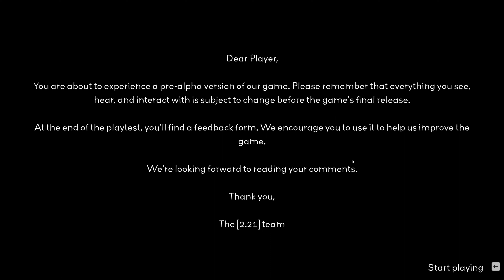Twinsen's Little Big Adventure Remastered - Playtest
# TWINSEN'S LITTLE BIG ADVENTURE REMASTERED #

Zurück zu Twinsun
Reise als Twinsen von Insel zu Insel, treffe seltsame Charaktere und entkomme Dr. Funfrocks bösen Klonen in dieser liebevoll überarbeiteten Version des klassischen Abenteuers aus Little Big Adventure / Relentless von 1994: Twinsens Abenteuer.

Twinsen, einst ein normaler Quetch auf der Zitadelleninsel, hat einen seltsamen Traum von der Zerstörung des Planeten und den verbotenen Göttinnen Sendells. Er wird in die Irrenanstalt gesteckt, um geheilt zu werden. Nach seiner Flucht wird er langsam zum Staatsfeind Nr. 1. Dann entdeckt er eine seltsame magische Tunika und eine Zauberkugel, die bald zu seinen besten Verbündeten in diesem epischen Abenteuer werden.

Twinsen's Little Big Adventure - Remastered wurde von Grund auf neu entwickelt und bietet eine atemberaubende Grafik, verbesserte Musik und ein verbessertes, tiefergehendes Gameplay, das das ursprüngliche Little Big Adventure mit der neuesten Technologie der nächsten Generation wieder aufleben lässt.

- MAGICBALL.NET
Werde Teil der nach wie vor aktiven LBA Community